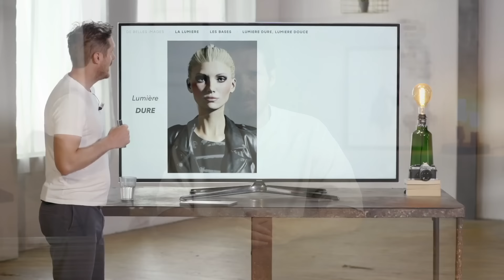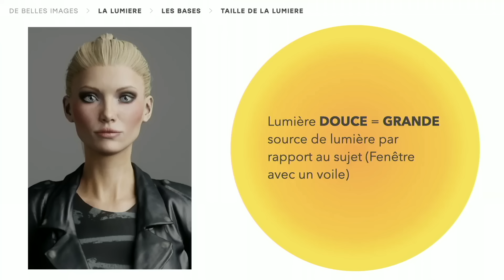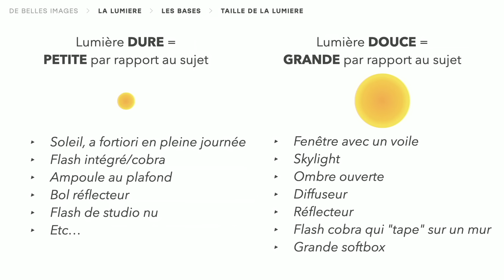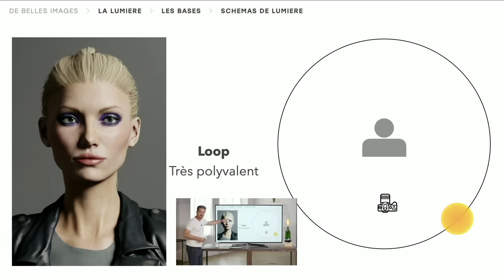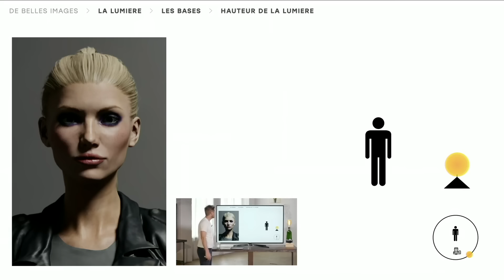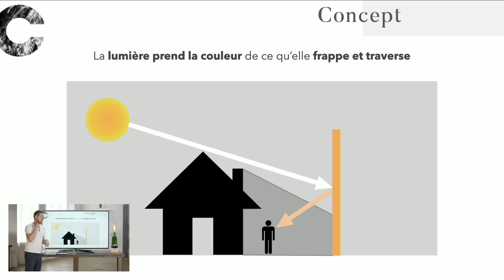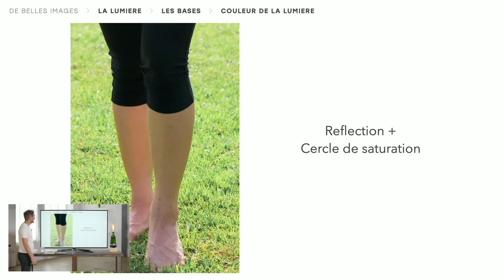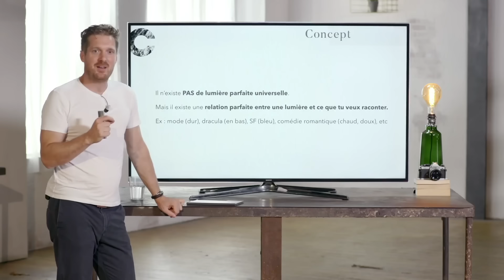LUMIÈRE PHOTO : les bases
Les 4 notions les plus importantes en lumière photo !

Quand on débute, le sujet de la lumière est souvent délaissé car on est empêtré dans d'autres problèmes comme la technique photo de base. Pourtant, en comprendre les fondements permet d'augmenter la qualité de ses images rapidement 😃

 Xavier Navarro explique, pas à pas, les 4 notions qu'il faut maîtriser, pour améliorer ses portraits notamment. 📸

Le sommaire :
00:00 Introduction
00:15 La taille de la lumière : dureté ou douceur
09:51 L'angle de la lumière : les schémas classiques
15:33 La hauteur de la lumière
19:27 La couleur de la lumière et ses réflections
24:13 Les critères à analyser AVANT de shooter
26:01 Le plus important...